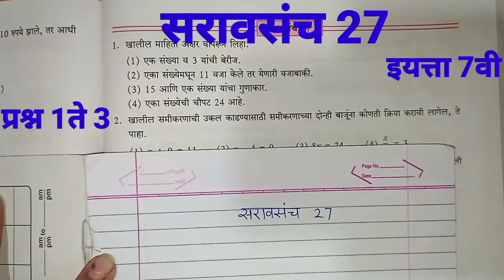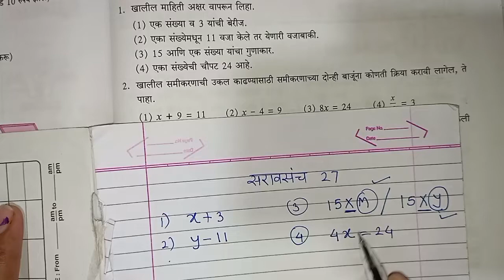सरावसंच 27 इयत्ता 6 वी | समीकरणे | Problem set 27 class 6th Maths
Practice set 27 class 6th maths | equations

Practice set 27 std 6 maths | Chapter 6 Bar Graphs | practice set 27 of 6th std | Maharashtra state board practiceset 27
 practice set 15 class 6 solutions practice set 26 std 6 practice set 27 class 6 full solved std 6 practice set 27
practice set 27 Decimal fractions class 6
practice set 27  6th
practice set 27 6th standard
Practice set 18 std 6 maths Maharashtra state board class6maths practiceset7 SSC Class 6 Maths Practice Set 15 Chapter 4 operations on fractions Class 6 Practice Set 15 Chapter 3 Integers Std 6th Maths Maharastra State Board 6th Mathematics, 6th Std Mathematics Chapter 3 Integers Practice Set 8 solved explained in hindi Class 6 Maharashtra Board,